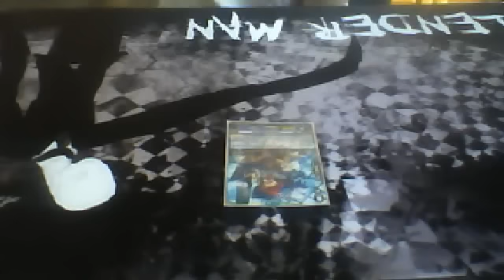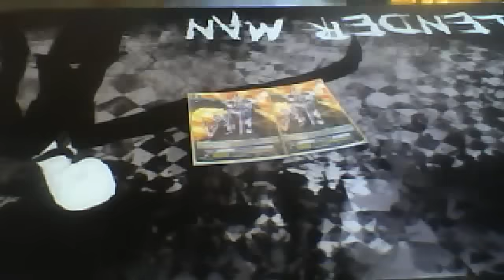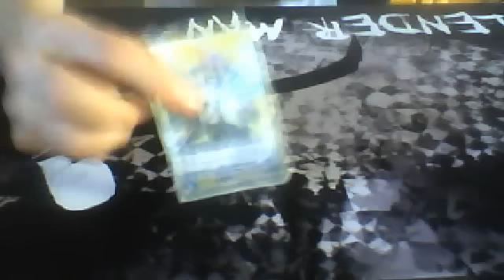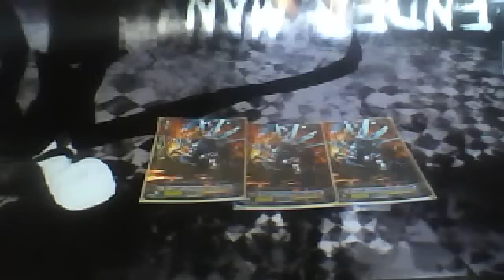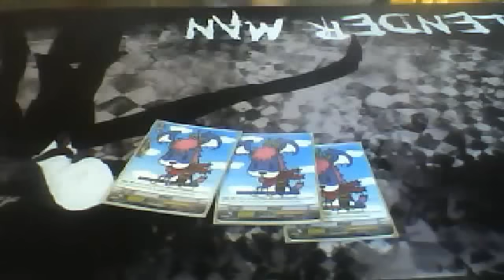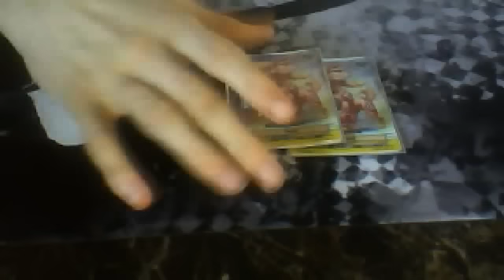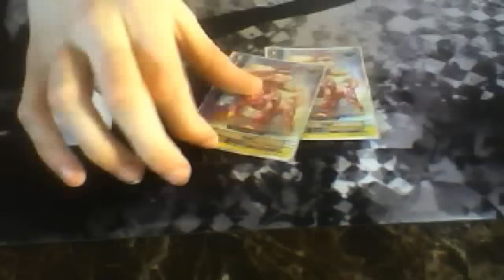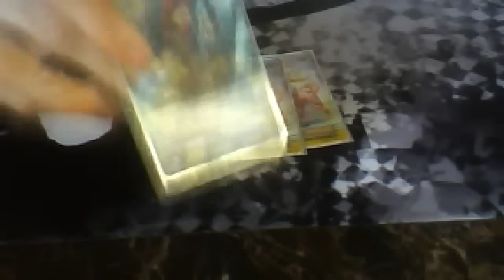Captain's Blaster Blade deck and new mat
VXMasterson DN: DrakoMasterz Cardfight Capital: Ryder Masterz
CaptainGX DN: CAPTAINGX101 Cardfight Capital: CaptainTrigger